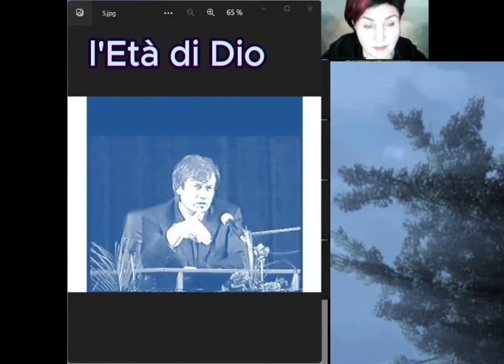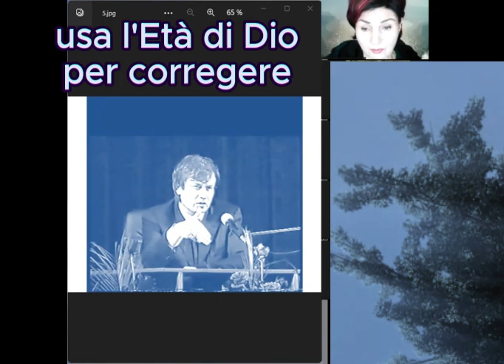IT_16-3 Nuovo elemento di concentrazione l'età di.. Совершенно новый элемент концентрации возраст